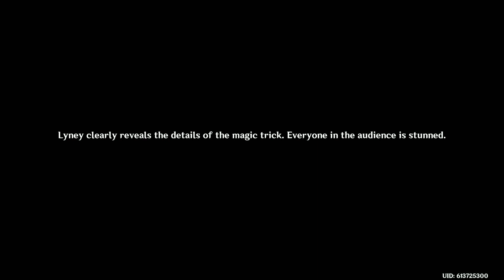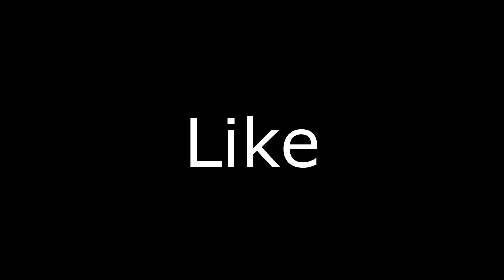i had to become a lawyer in fontaine…(Genshin Impact)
justice rains from above

ending song:
Edo- Iwamizu